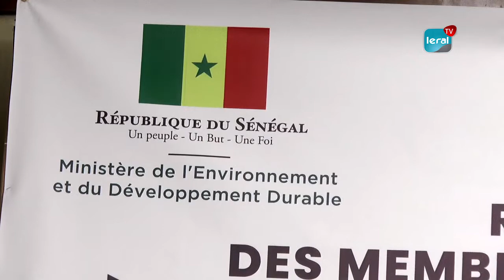COP 26 Glasgow 31 octobre-12 novembre: Le Sénégal au cœur des enjeux climatiques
Après la COP 25 (convention cadres des nations unies sur les changements climatiques)  à Madrid de 2019, le Sénégal assistera cette année à cette conférence du 31 octobre au 12 novembre 2021 au Royaume Uni. Le ministre de l'Environnement et du Développement, Abdou Karim Sall a organisé un atelier de préparation de la COP 26, pour partager avec les membres de la délégation sénégalaise, les informations clés sur les enjeux de ces négociations climatiques ainsi que les axes de participation du Sénégal à cette COP